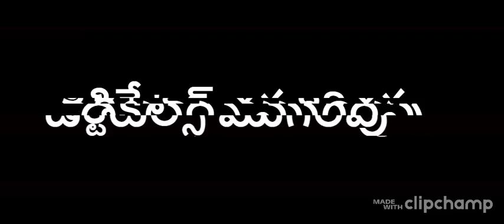HERE'S WHAT HAPPENED TO THE BODIES OF THESE DICTATORS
It's often a historic event when an infamous dictator dies. After years of total and often violent control over a populace, the deaths of such figures leave their fervent supporters mourning and those who've suffered under their rule relieved or even celebratory. Some dictators have died at the hands of those they oppressed and others have simply passed away of old age or disease. But, even after they've passed, the bodies of these brutal leaders often remain a topic of interest.